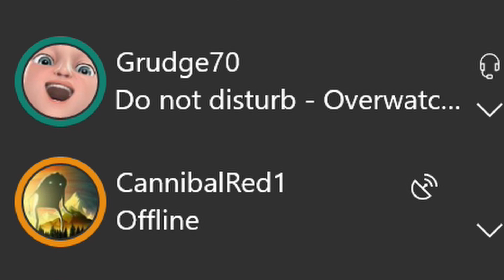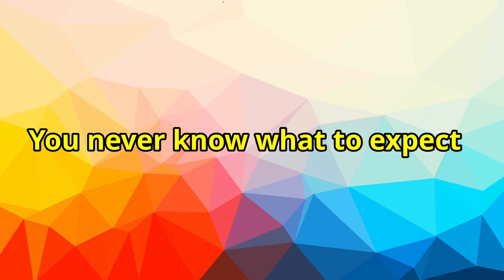Welcome to Grudgieson | Official Trailer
Welcome to Grudgieson! A gaming channel here to have some fun and bring some quality gaming videos for you the viewer! Hope you guys enjoy the content!

 If you'd like to know more about the channel check out our profile description.